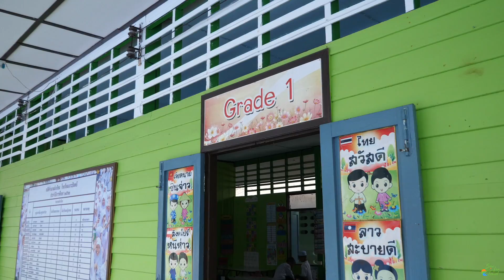INCREDIBLE PHANG NGA BAY & JAMES BOND ISLAND, THAILAND - Vlog #149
Phang Nga Bay and James Bond Tours, arguably the most popular tour around Phuket besides the Phi Phi Islands. Phang Nga Bay has some of the most incredible landscapes I have ever seen in all of Thailand! Such a gem, without as many tourists as the Phi Phi Islands! High recommended including the night market we visited towards the end!

Cheers!

Equipment:
Main Camera: Panasonic GH5
Panasonic GH5 Lens 12-60mm
Backup Vlog Camera: Canon G7X Mark ii
GoPro Hero 7 Black
BOYA BM 3031
DJI Mavic Pro
Polar Pro Vivid Collection ND Filters
Lowepro ProTactic 450 AW Backpack
Joby 1K Gorilla Pod